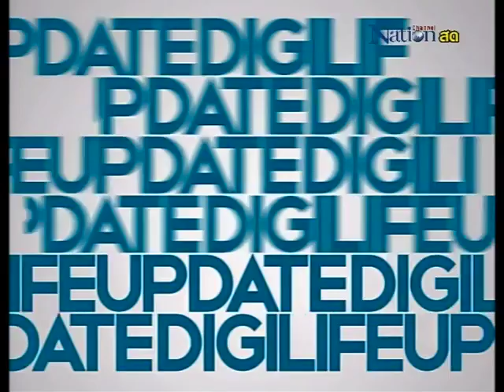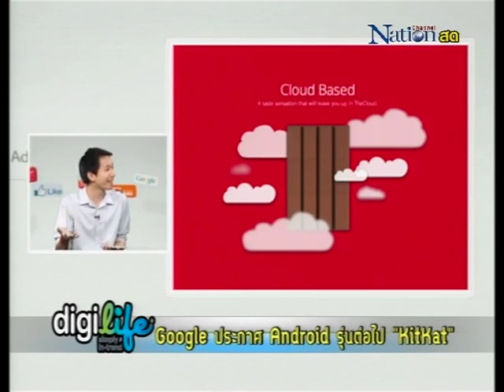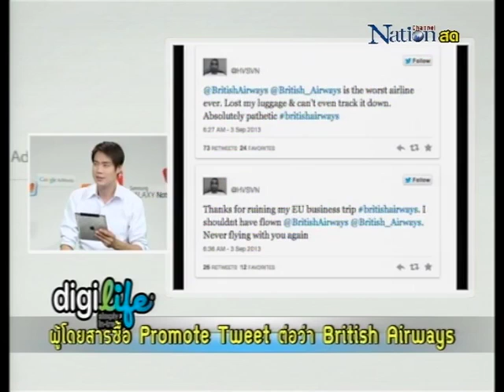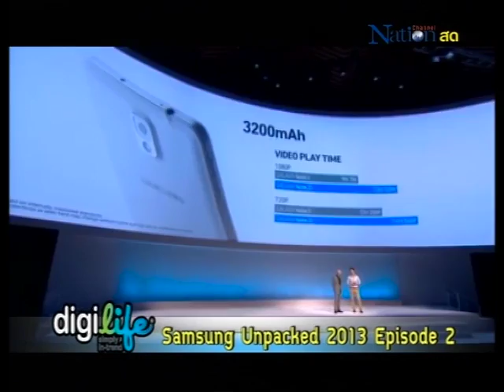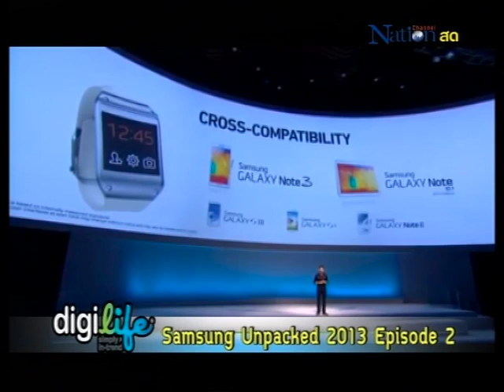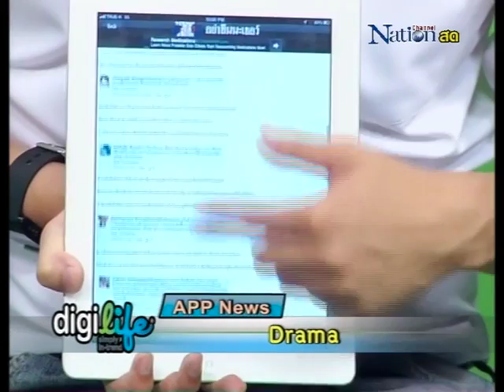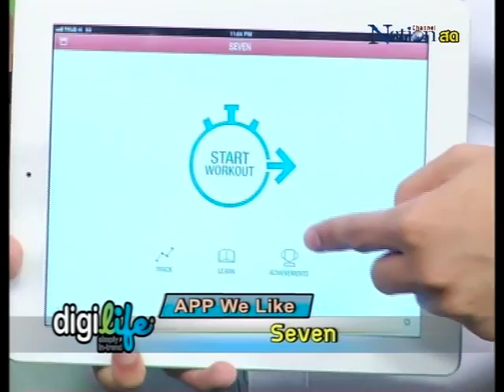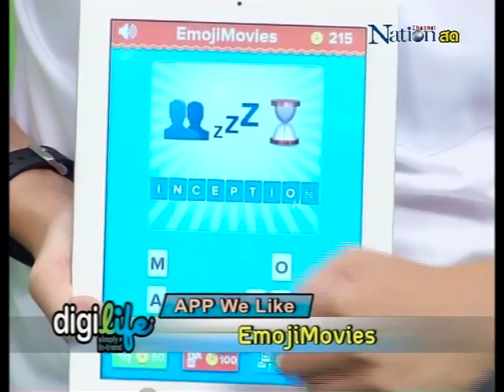DigiLife ตอนที่ 99 (8-Sep-13)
รายการ DigiLife ให้ชีวิตดิจิทัล เป็นเรื่องง่าย ออกอากาศสดทุกวันอาทิตย์ 4 ทุ่ม ทาง Nation Channel

8 กันยายน 2556

DigiLife Update
Apple ส่งบัตรเชิญงานเปิดตัวสินค้าใหม่
Google ประกาศ Android รุ่นต่อไป "KitKat"
Microsoft ประกาศซื้อกิจการ Nokia
ผู้โดยสารซื้อ Promote Tweet ต่อว่า British Airways
Sony เปิดตัว Xperia Z1 และเลนส์ QX

Galaxy Update
Samsung Unpacked 2013 Episode 2

DigiLife Gadget
AcousticSheep RunPhones
MOS - Magnetic Organization System

DigiLife Marketing
LG ทำให้โลกแตกระหว่างสัมภาษณ์งาน

App Review
App News:
Drama
App แบบนี้ก็มีด้วย:
Finger Roulette
App We Like:
Seven
You Can Knit!
GBOD
CoolFrames
EmojiMovies